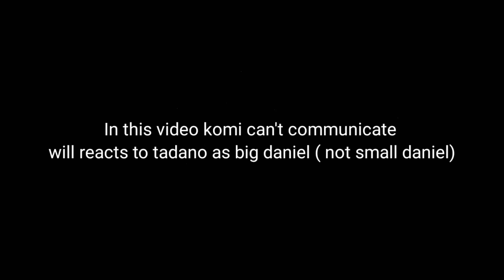|| LOOKISM || komi can't communicate react to Tadano as Big Daniel